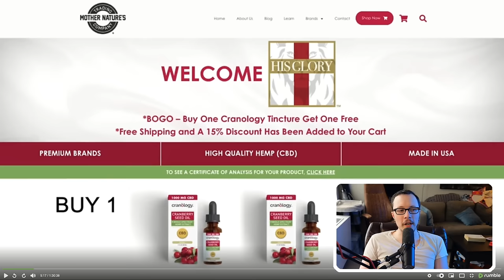Conspiracy theorists create new conspiracies while live | Julie Green | P1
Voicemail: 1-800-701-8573